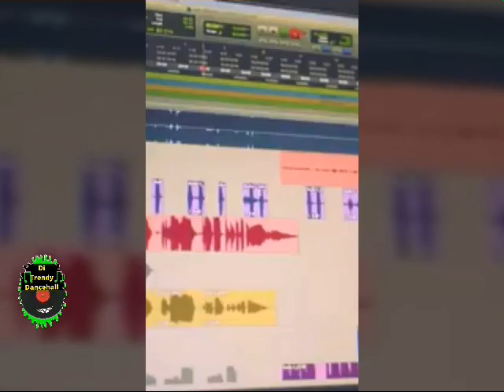BREAKING NEWS | VYBZ KARTEL Son Likkle Addi Baby Mother | We Rise Teejay & Romeich Ent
Likkle Addi Turn Vybz Kartel In A Grandfather